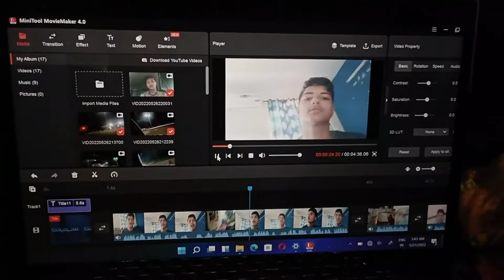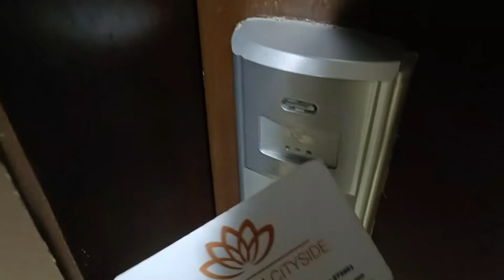Vlog 43 // Coorg to Mangalore